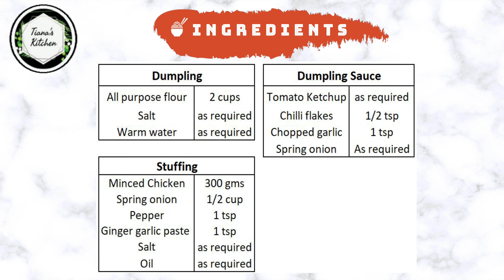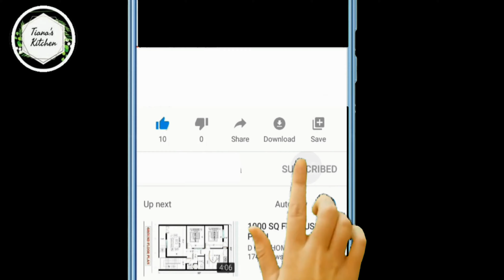How to make dumplings 2 Ways | Flower Dumplings | Steamed & Fried Dumplings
How to make dumplings | Flower Dumplings | Steamed & Fried Dumplings | Tiana's Kitchen | V55

rice dumplings
chicken flower dumplings
chicken dumplings
dumplings recipe
chicken dumplings recipe

Please enjoy the recipe and make this with friends and family  :) :)

Thanks for all your support and keep watching.